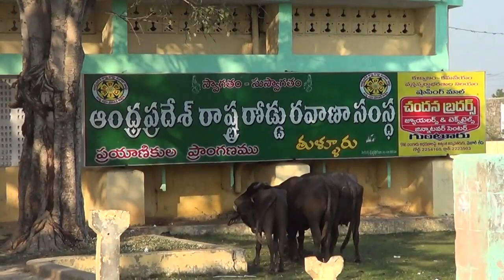Tulluru Bus Stand Outside Feature Capital City of AP India as on 12 01 2015